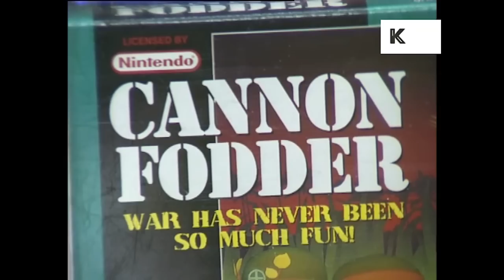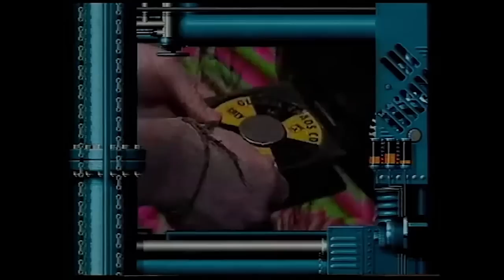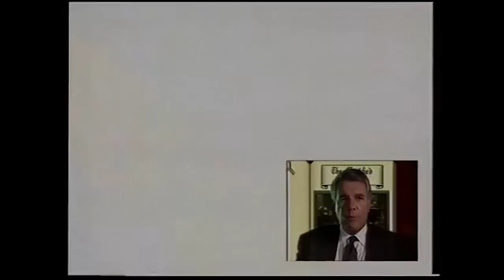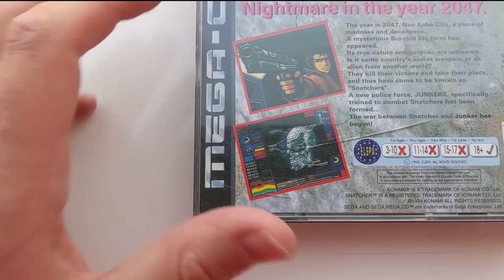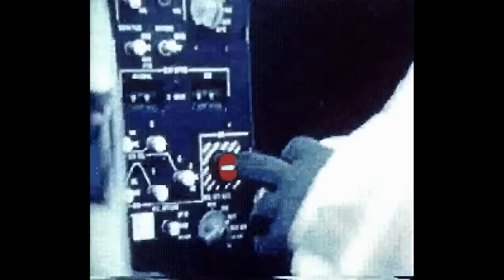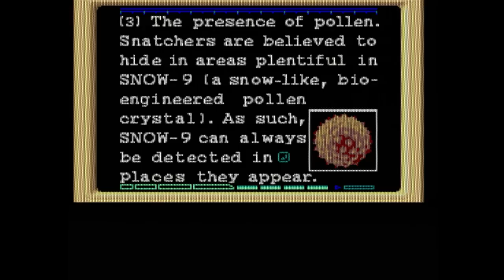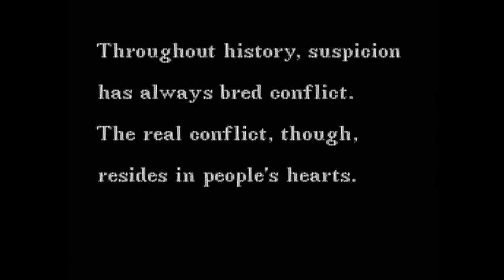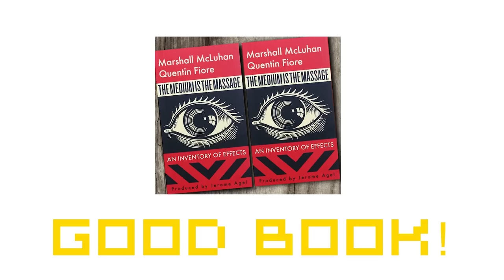Hideo Kojima's Finest Hour? A Snatcher Retrospective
A rambling retrospective on one of the most incredible gameworlds of all time: Snatcher.

All game footage captured from a real Sega Mega CD via the Retrotink 5X

***Spoiler Alert! I don't go into the plot of this game in any real detail, but if you want to come into the game fresh, you probably shouldn't watch this vid.***

If you enjoyed this video, you might also like my retro-infused Sci Fi(ish) novels available